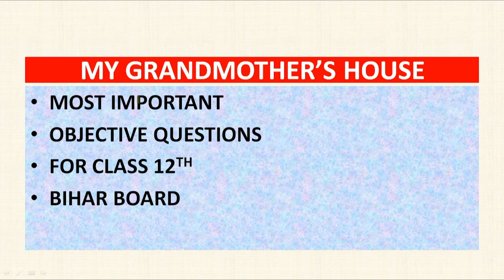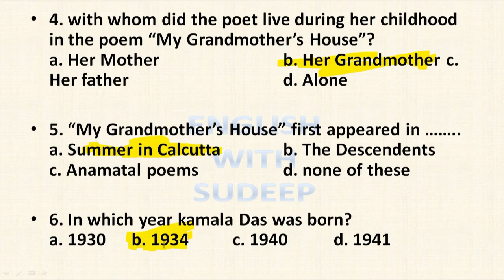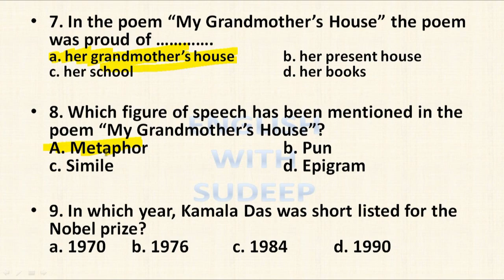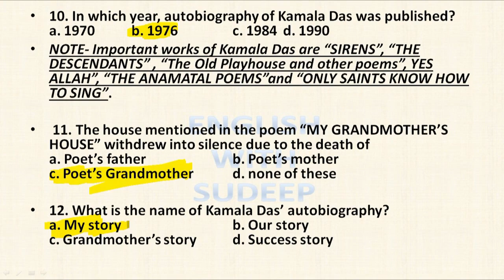MY GRANDMOTHER'S HOUSE-MOST IMPORTANT OBJECTIVE QUESTIIONS -BIHAR BOARD 12TH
THE VIDEO CONSISTS MOST IMPORTANT QUESTIONS OF CHAPTER " MY GRANDMOTHER'S HOUSE" FOR BIHAR BOARD 12TH